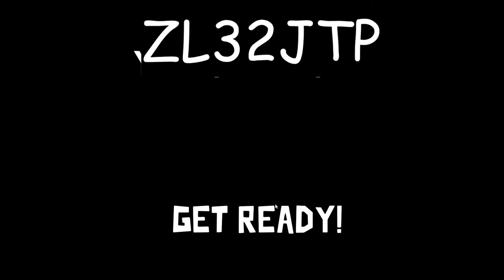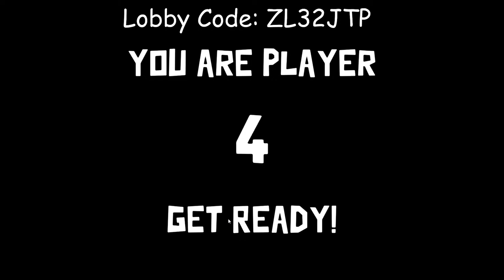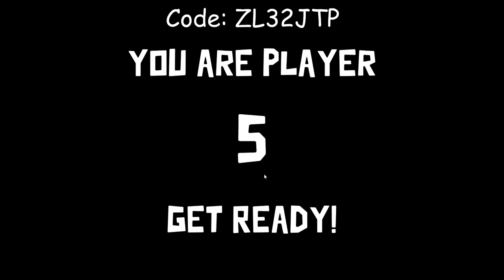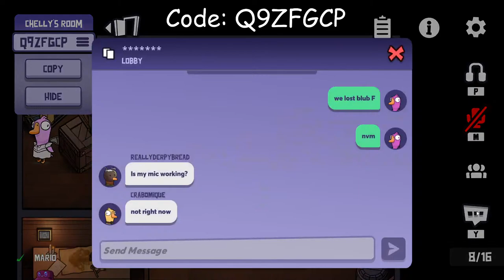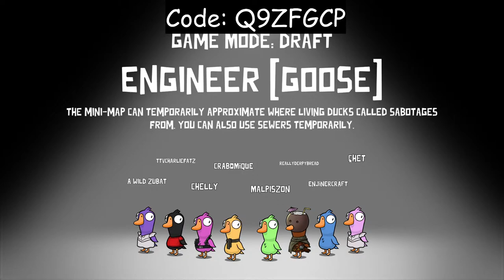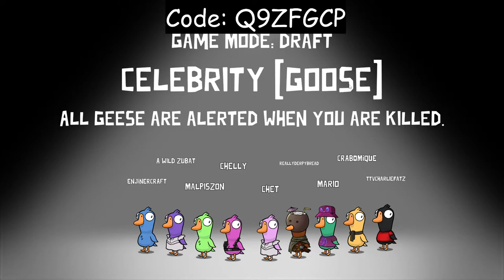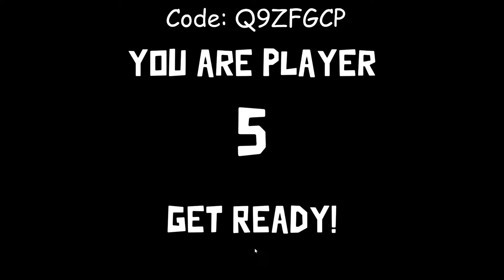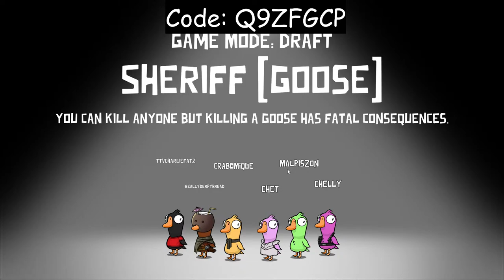Playing Goose Goose Duck! | Draft Mode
Today's stream is some Goose Goose Duck, probably going to play for around 2 hours!